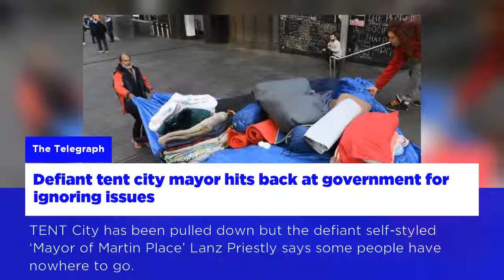News Headlines: Australia - 11, Aug 2017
North Korea: Australia would support United States in conflict, Malcolm Turnbull says
Defiant tent city mayor hits back at government for ignoring issues
Donald Trump suggests Senate GOP leader must deliver or step aside
Michael and Fadi Ibrahim did not resist their arrest: Dubai police
PM: Missile shield unhelpful against N Korea